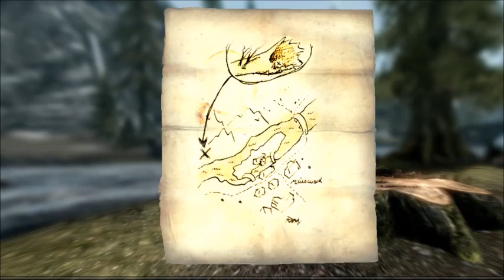Let's Play Skyrim - (Treasure map, Scary wolfs, Old Lady)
My name is Conner Denway and i started making videos for fun and hope to eventually make better quality videos for you to watch. I enjoy making videos no matter how it is to other people. I for one enjoy watching people play but sometimes you got to experience it for yourself :).